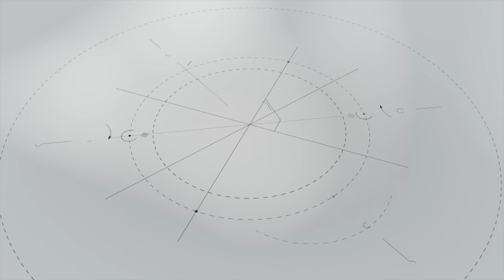Unboxing iPhone X premium - abbinamento perfetto - Product red -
link amazon

Per supportare il canale acquistate su amazon direttamente da qui: